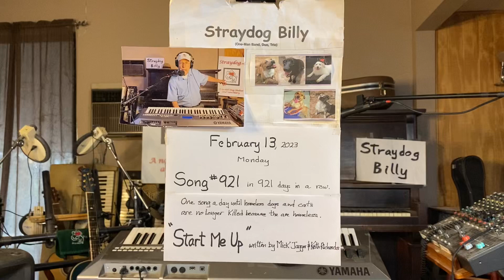Start Me Up – #921 in 921 days in a row – written by Rolling Stones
(Gig Set 1, Song 1)

If the U.S. government would reimburse veterinary clinics to spay/neuter all dogs and cats brought to their clinics for spay/neuter procedures in the same way as the U.S. government reimburses pharmacies to administer Covid vaccines to all who ask for a vaccine, the over population problem in the dog and cat world would end, and we as a society would stop allowing an average of 972 dogs and cats to be euthanized every day in the overcrowded shelters across our country. We taxpayers are currently spending over two billion dollars ($2,000,000,000) per year to maintain city and county animal kill shelters across our country.